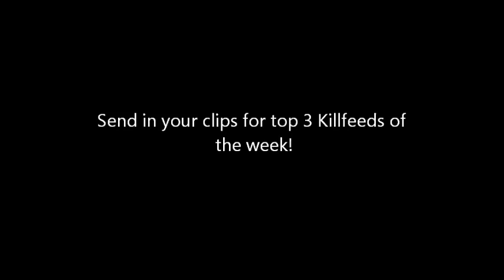SEND IN YOUR KILLFEEDS FOR TOP 3's KillFeeds week #1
Upload the clips to your channel (Public or unlisted) & send me the link to my inbox (MW3 ONLY)
This will only be for 3 weeks, after that it gonna be TOP (___________)